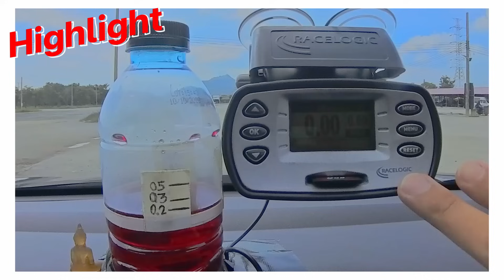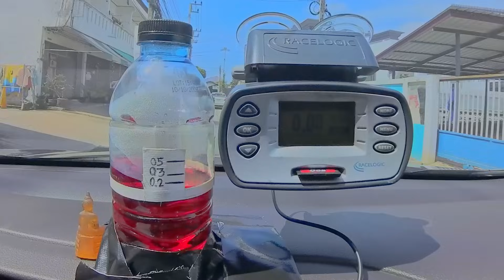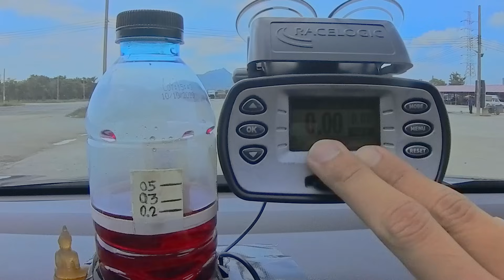เทคนิคการเบรคขั้นสูง Brake No Shock ทำความรู้จักแรง G การปรับระดับแรงเบรค วิธีเบรคนิ่มที่ที่สุดในโลก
โดย ผู้ฝึกสอน ผู้จัดกิจกรรมขับรถทดสอบ และวิศวกรขับรถทดสอบ
ใช้เทคนิคและหลักสูตรจากประเทศญี่ปุ่นในวิเคราะห์ปัญหาและการพัฒนาการขับขี่
ลิงค์แอดไลน์ @drivekengd
หรือ Inbox (กล่องข้อความ) ของเพจ Drive Keng D

คำอธิบายคลิป
  การเบรคที่ดี มีมากกว่าการเหยียบด้วยน้ำหนักคงที่แล้วคาไว้จนรถหยุด
เพราะจะมีแรงช็อคดีดกลับทำให้ตัวเรากระแทกเบาะ
จะดีกว่าไหมครับ ถ้าเราสามารถทำให้แรงกระแทกนั้นหายไป
คลิปนี้ผมจะพาทุกคนไปรู้จักกับ แรง G แรงที่เกิดขึ้นกับการขับขี่
และรวมถึงการควบคุมแรง G เพื่อให้เราสามารถขับได้นิ่มนวลขึ้น
และยังเป็นการเพิ่มความปลอดภัยด้วย

เทคนิคที่ โรงเรียนสอนขับรถ ไม่ได้สอน
เรียนรู้การขับรถอย่างถูกต้อง จากตำราญี่ปุ่น
เรียนขับรถกับวิศวกรทดสอบรถยนต์
เรียนขับรถยนต์ด้วยตัวเอง กับ Drive Keng D สอนขับรถ